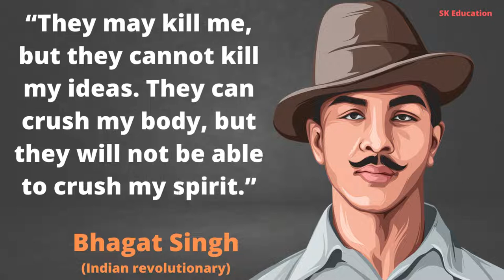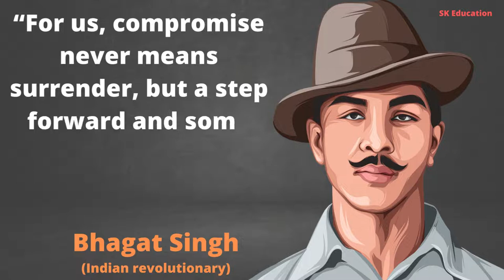Inspiring Quotes By Bhagat Singh (Indian revolutionary)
famous quotes of bhagat singh in english
inspirational quotes from indian leaders
famous bhagat singh quotes
bhagat singh inspiring quotes
inspirational short quotes about success
quotes about success and inspiration
inspirational quotes of bhagat singh
inspirational quotes from british authors